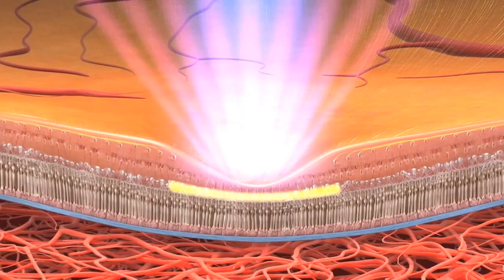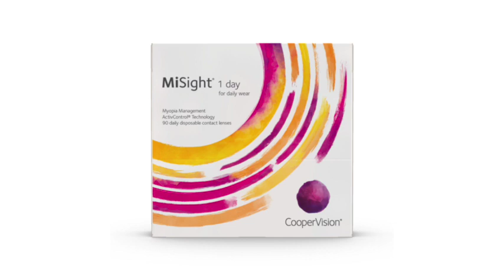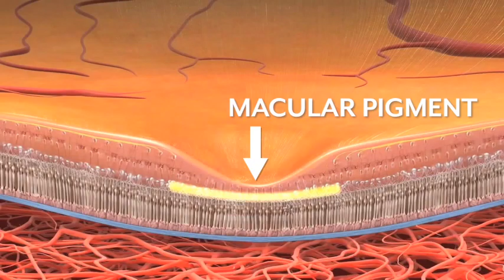Ep 92 Part 2 - "Creating A Healthy Society" Dr. David I. Minkoff, M.D.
Dr. David Minkoff is board certified in pediatrics and has completed a fellowship in Infectious Diseases at the University of California in San Diego, which included research in developing new medicines to fight viral disease.

In addition to his traditional medical training, Dr. Minkoff has extensive post-graduate training in Complementary and Alternative Medicine. He co-founded LifeWorks Wellness Center in 1997, one of the largest alternative medical clinics in the U.S.